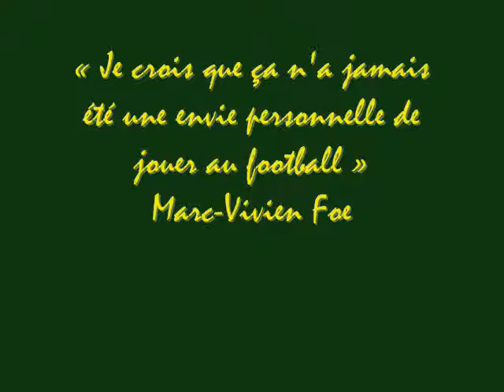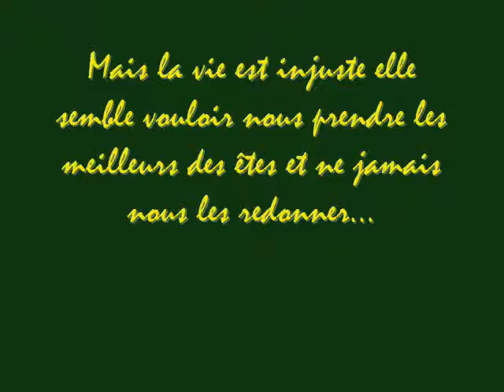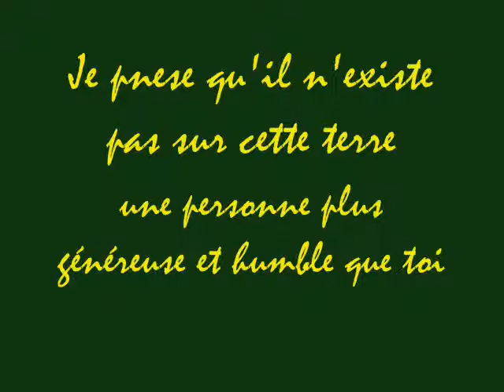Marc Vivien Foé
Hommage à un grand homme !